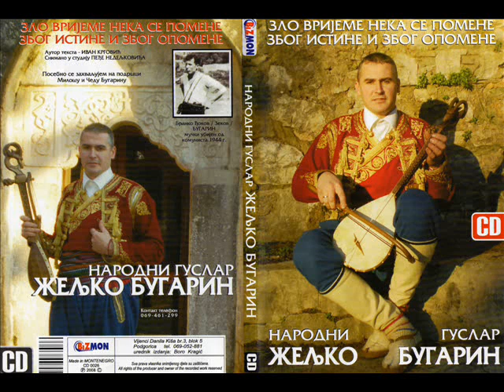Srpski Guslar Zeljko Bugarin - Zlo Vrijeme Neka Se Pomene 2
Srpski Guslar Zeljko Bugarin - Zlo Vrijeme Neka Se Pomene